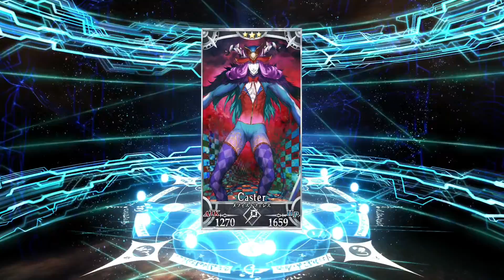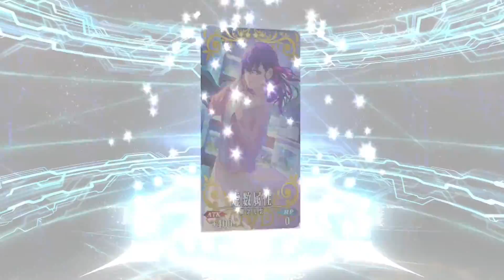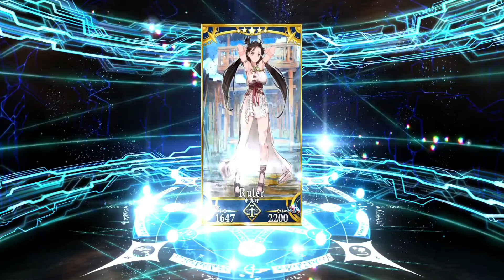【FGO 】Himiko Rolls Time! - Fate/Grand Order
May my summons be great and plenty!!

GUDAGUDA Yamatai-koku 2020 Rerun
Event Title: Revival: Ultra-Ancient Shinsengumi Biographies GUDAGUDA Yamatai-koku 2020 Lite Version (復刻:超古代新選組列伝 ぐだぐだ邪馬台国2020 ライト版)